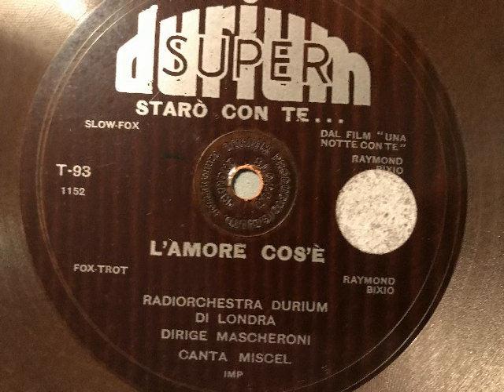Orchestra Durium di Londra Mascheroni, Miscel, Staro con te, Slowfox / L'amore cos'é, Foxtrot, 1932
Achtung: abgespielte Schallplatte, stärkere Nebengeräusche.
Durium-Orchester London, Dirigent: Vittorio Mascheroni mit Gesang: Miscel.
Staro con te, Slowfox von Raymond und Bixio aus dem Film: Una notte con te / L'amore cos'é, Foxtrot von Raymond und Bixio. 1932 in London für Italien aufgenommen, dort auf Durium erschienen. Eine Flexi aus dem Schallarchiv des Radiomuseum Hardthausen.